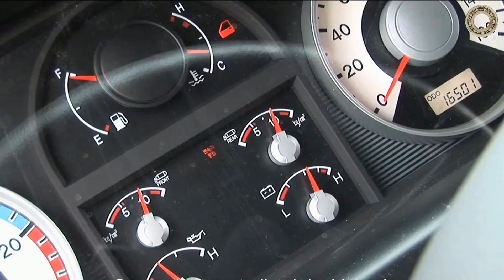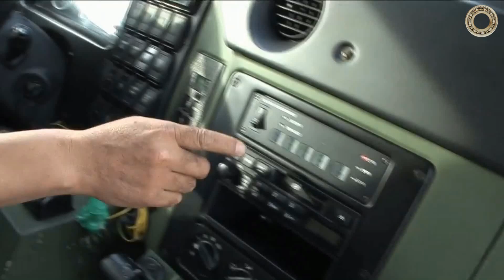KIA MTV - средний тактический бронеавтомобиль Южной Кореи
Южнокорейская фирма KIA продолжает разработку концепта универсального шасси среднего тактического автомобиля. KIA Medium Tactical Vehicle — семейство средних тактических автомобилей.
KIA MTV разрабатывается для оснащения войск специального назначения, медицинских служб и замены вспомогательных транспортных средств поля боя. Бронирование всей кабины позволяет обеспечивать защиту экипажу и перевозимому грузу. На базе транспортера возможно создание медицинских БТРов, транспортеров войск, командных пунктов, машин связи, разведки и машин снабжения войск.
Применения в конструкции новых материалов позволяет создателям сделать по истине инновационную машину. Автомобиль  сможет выполнять большой ряд задач и миссий. Бронирование корпуса обеспечивает защиту людей от внешних поражающих факторов, в том числе и применения оружия массового поражения.
Система кондиционирования воздуха внутри машины обеспечивает защиту от поражающих факторов химического оружия и радиации. А модульная конструкция в совокупности с усиленной подвеской и нижней частью автомобиля позволяет обеспечить защиту от применения мин, самодельных взрывчатых устройств и огнестрельного оружия.
Машина максимально унифицирована с коммерческими автомобилями КИА для снижения стоимости производства и эксплуатации.
Компания КИА, которая планирует поставлять новые тактические машины военным с 2024 года, разрабатывает технологию автономного вождения для военных машин в рамках своей попытки завоевать большую долю оборонного рынка.